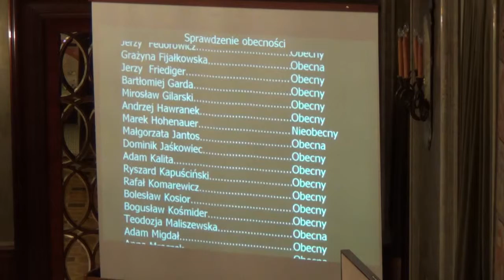46. Zamknięcie sesji.